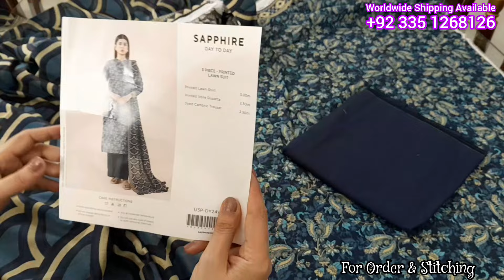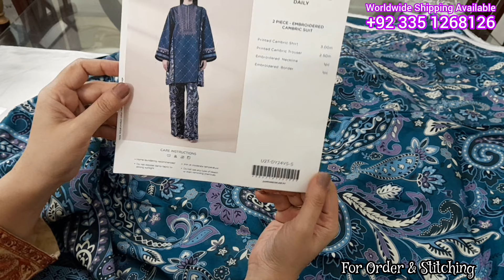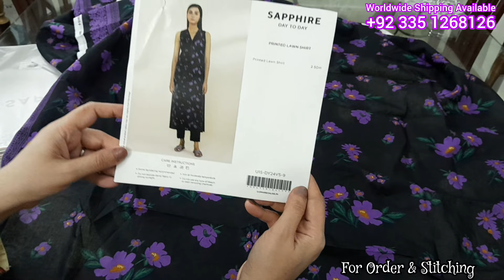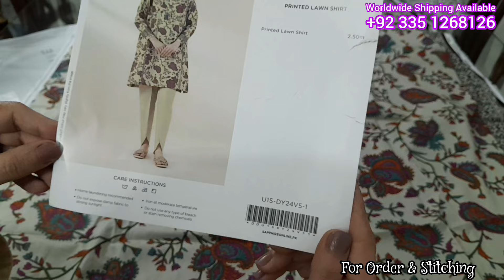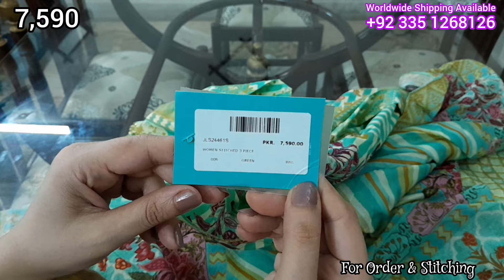Sapphire Shopping Haul || Sapphire Sale 2024 Start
In Today's video I'm going to share Sapphire shopping haul and the brand is going to have a sale very soon/ Vlog 441 If you want to buy through me this is a pre-booking video, you can book your article, you will have to pay service charges as per tag and delivery charges will be applied separately.